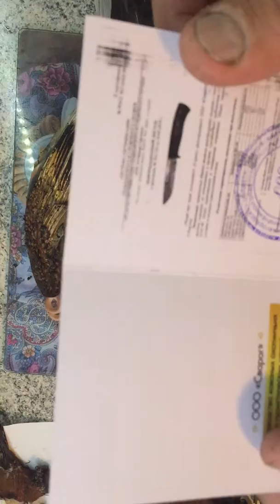Видео от клиента. Нож из 95Х18.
Видеообзор ножа из стали 95Х18. Клинок Сварога отзывы.